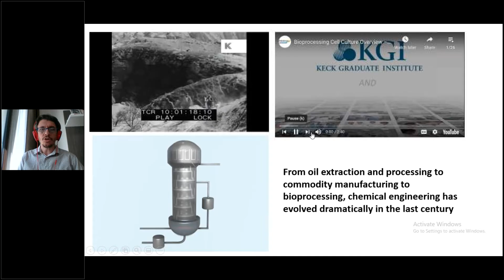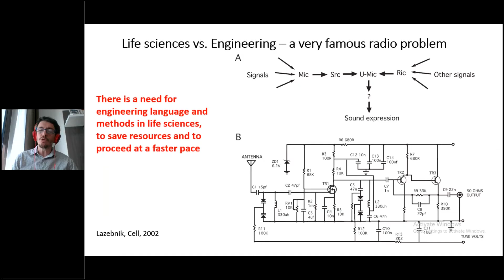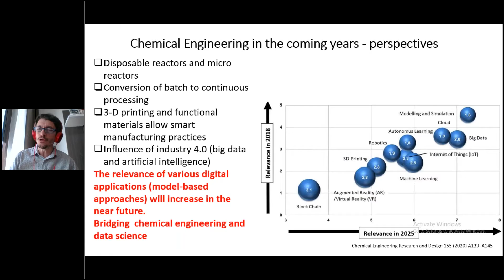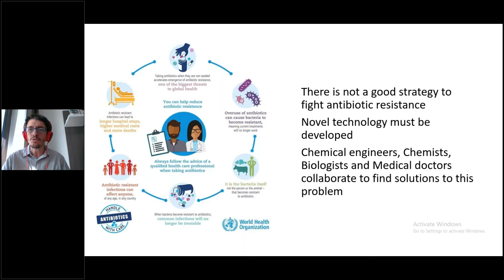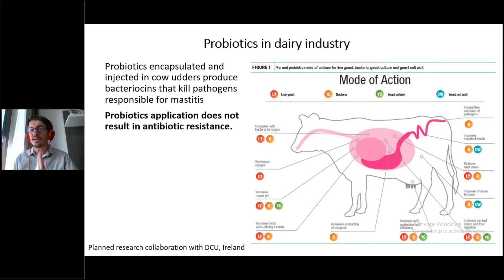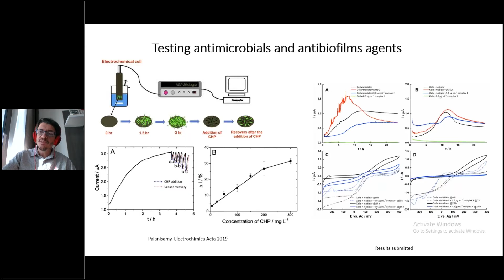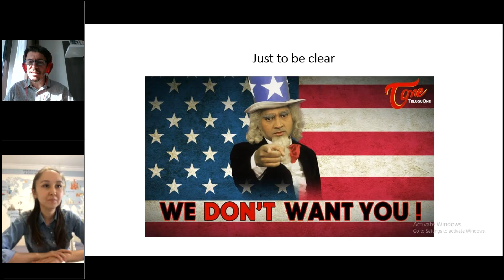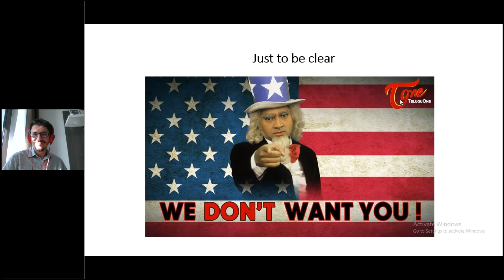Chemical engineering in the 21st century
The speaker is Enrico Marsili, Associate Professor of the Department of Chemical and Materials Engineering at SEDS